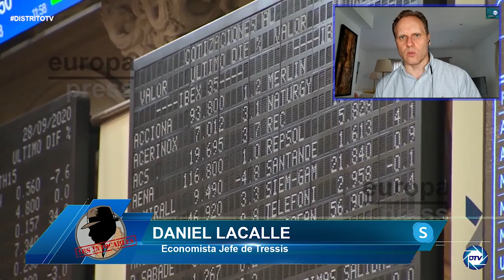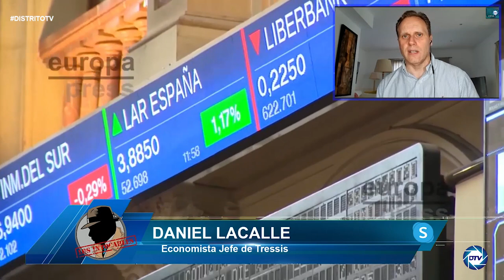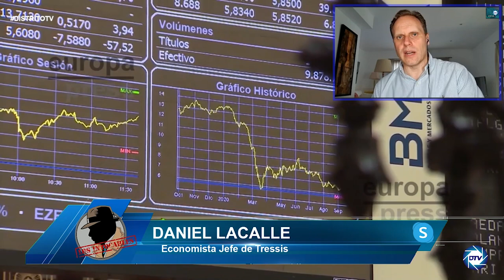DANIEL LACALLE avisa de la HECATOMBE económica de SEPTIEMBRE: SERÁ LA TUMBA POLÍTICA DE SANCHEZ